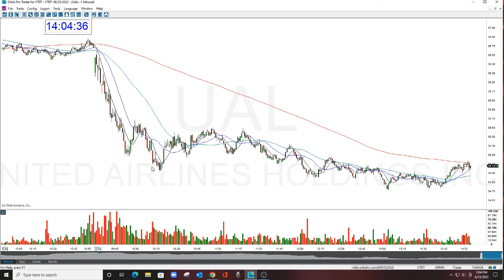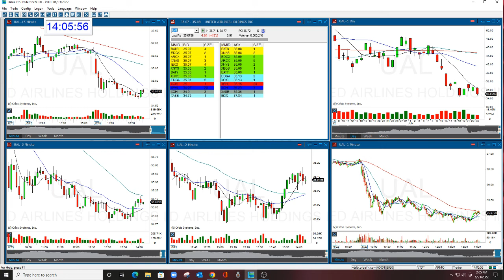The Stock Swoosh Show Play Of The Day UAL 6-23-2022